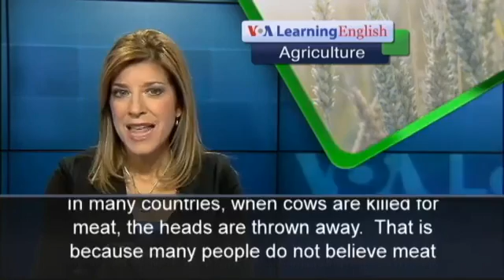Cow Head Meat Remains Popular in South Africa